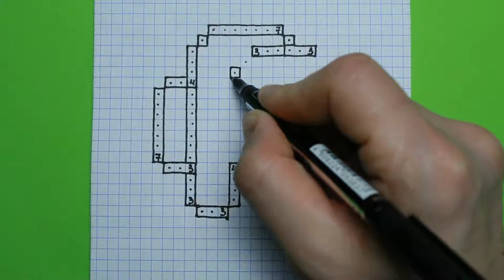Как нарисовать Амонг Ас с листочком на лбу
В этом видео, я покажу и расскажу, как нарисовать персонажа из игры Амонг Ас по клеточкам. Простой рисунок по клеточкам.